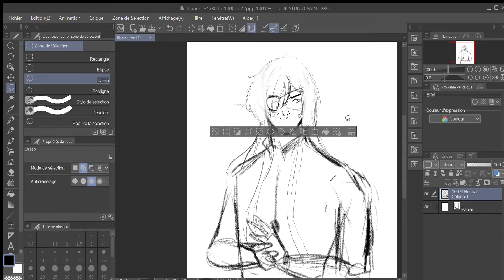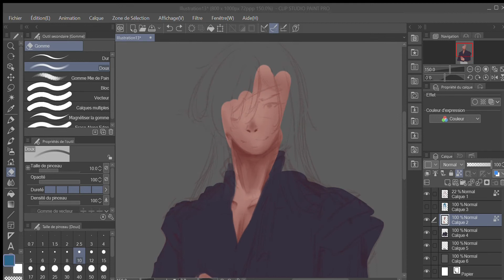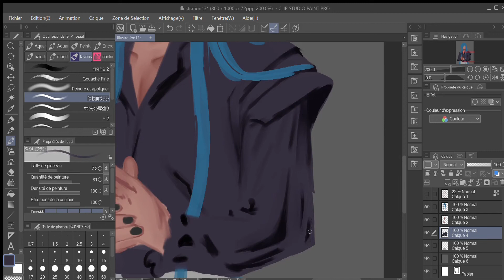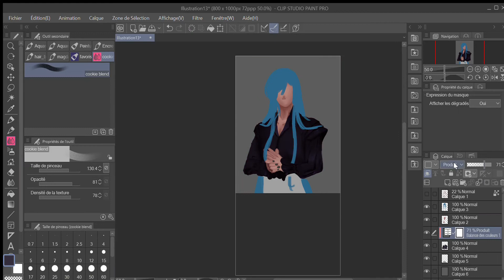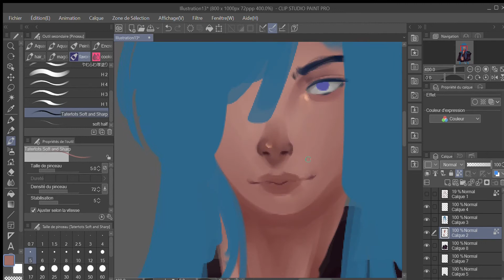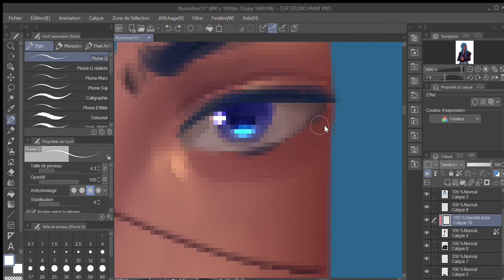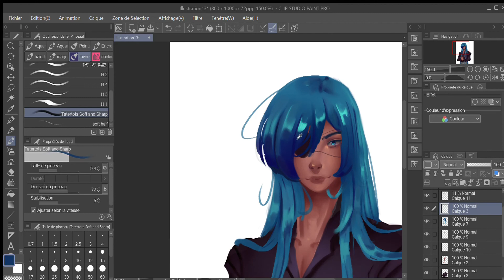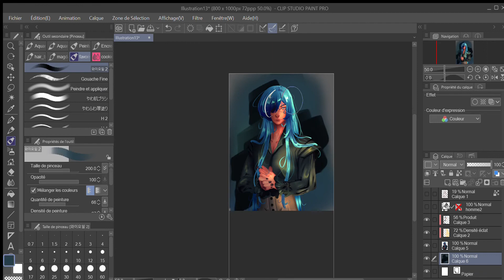Kaeya FanArt- Speed Painting #24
here is a little fan art of Kaeya from Genshin Impact